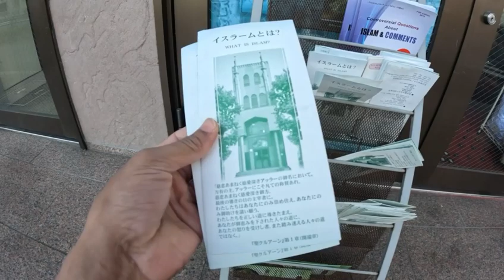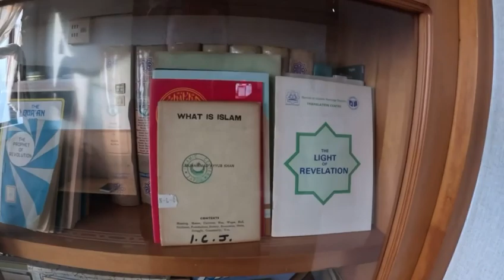I went to a mosque in Japan with my non Muslim friend